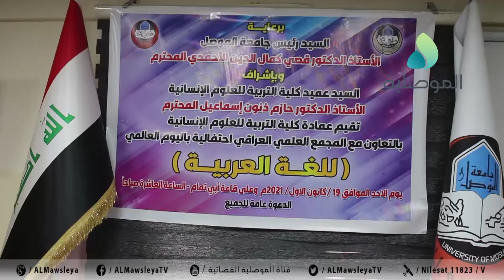كلية التربية للعلوم الانسانية تقيم بالتعاون مع المجمع العلمي إحتفالية باليوم العالمي للغة العربية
كلية التربية للعلوم الانسانية بجامعة الموصل تقيم بالتعاون مع المجمع العلمي العراقي إحتفالية خاصة باليوم العالمي للغة العربية